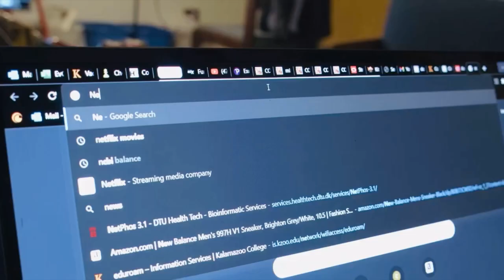The Mondala Effect | BEHEMOTH sketch comedy short